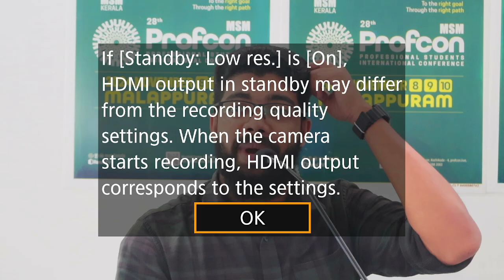-ABDUL WAJID ANSARI @ KUTTIPPURAN KOLAKKAD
anas moulavi husain salafu mmakber